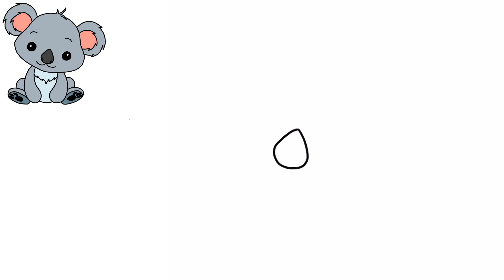How To Draw A CUTE KOALA | SUPER EASY KAWAII DRAWING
Learn How To Draw A CUTE KOALA. Easy step by step drawing tutorial. Grab your pen and paper and follow along as I guide you through these step by step drawing instructions.